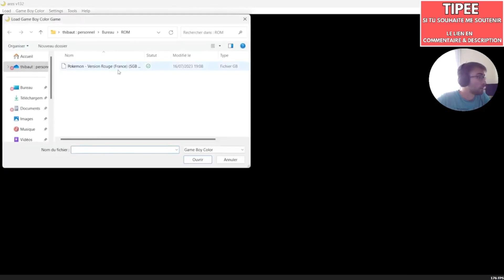POKEMON ROUGE / JAUNE / BLEU : LOCALISATION / COMMENT / OÙ TROUVER SULFURA , ARTIKODIN ET ELECTHOR ?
Elethor et sulfura sont nuls sont les CT lance-flammes et tonnerre !